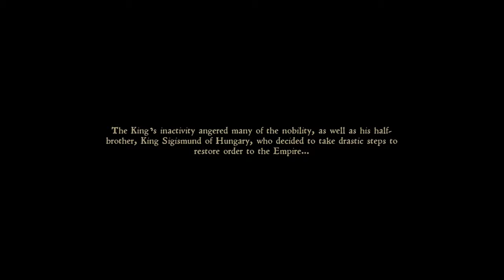Kingdom Come: Deliverance gameplay [no commentary] part 1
3:00 Talk with mom
13:45 Tasks from father
31:30 Decorating Deutsch house
45:45 Solving problem with Kunesh
52:50 Talk with Bianca
1:00:58 Training with sword
1:06:45 Forging a blade with father
01:21:40 Escaping from Skallitz
01:30:33 Arriving at Talmberg